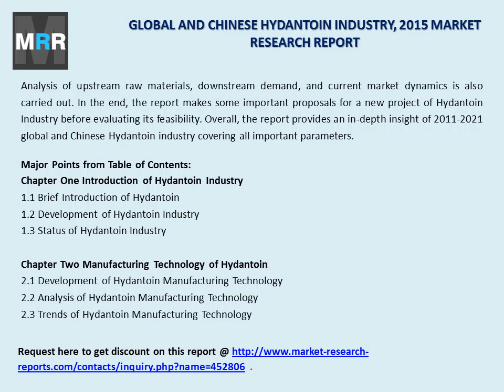Hydantoin Industry Research Report 2016 with Capacity Production & Growth Rate Overview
The 'Global and Chinese Hydantoin Industry, 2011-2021 Market Research Report' is a professional and in-depth study on the current state of the global Hydantoin industry with a focus on the Chinese market. The report provides key statistics on the market status of the Hydantoin manufacturers and is a valuable source of guidance and direction for companies and individuals interested in the industry.